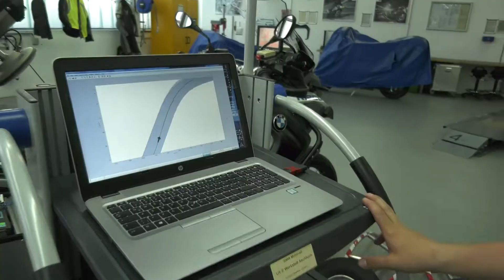Безпілотний байк від BMW